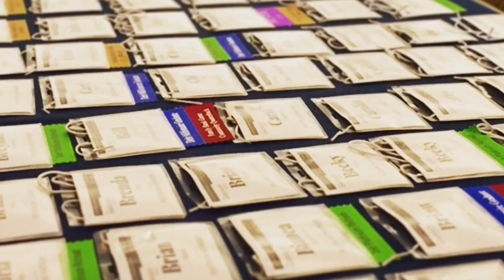Boost Your Biz - San Francisco w/ Sue B. Zimmerman Sept.8, 2016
Brick House Media Co is excited to announce the second event in the Boost Your Biz, online marketing series featuring the Instagram Expert, Sue B. Zimmerman!

Learn tips, secrets and business revenue strategies for Instagram, Youtube and Live Streaming!

The main presentation will be from 6-8:30pm inside We Work at 600 California St. 11th floor, please join us when you can!

We Work - We are helping to create a world where people work to make a life, not just a living. There has been a macro shift towards a new way of work—one focused on a movement towards meaning. WeWork is accelerating this movement.
NEW** CreativeLive** - CreativeLive empowers creators worldwide to live their dreams in career, hobby, and life. They offer a holistic approach to learning with access to hundreds of curated classes taught by the world’s top experts, inspiring interviews and tips from creative influencers, and hands-on projects to motivate and put the student’s learning into practice, based in San Francisco, CA.
Gryp Meetup - A collaborative media creators community born in Oakland, CA
Townsquared - The Bay Area's free online forum for local businesses based in San Francisco, CA.
Dr Hops Kombucha Beer - Grain-free, organic alcoholic fermented kombucha beer, based in Oakland, CA (TBC)
Please note: Some tickets may besold at the door (Paypal or Cash only) at $25 per seat, limited availability and can not guarantee there will be space.
WHEN
Thursday, September 8, 2016 from 5:00 PM to 8:00 PM (PDT) - Add to Calendar
WHERE
WeWork - 600 California St. 11th Floor, San Francisco, CA 94109 - View Map